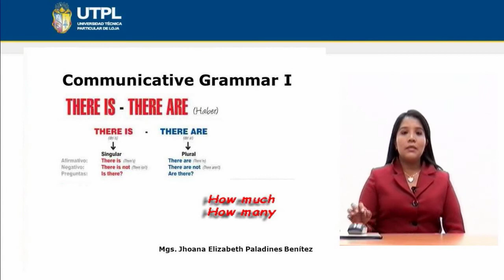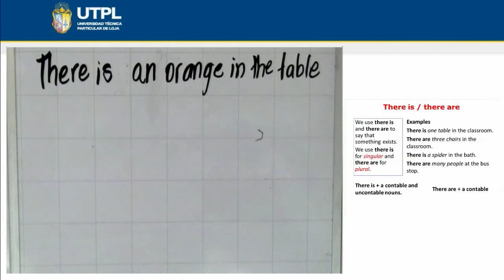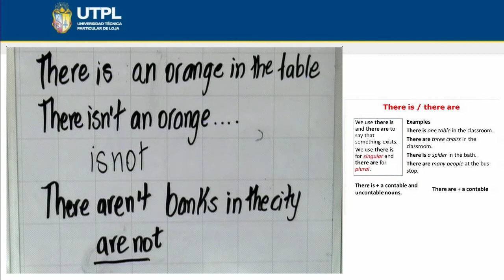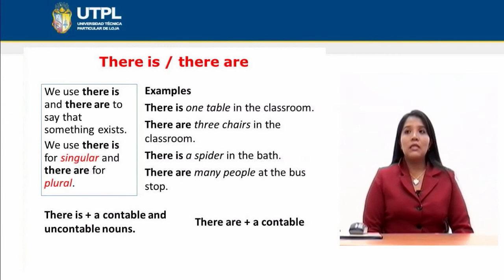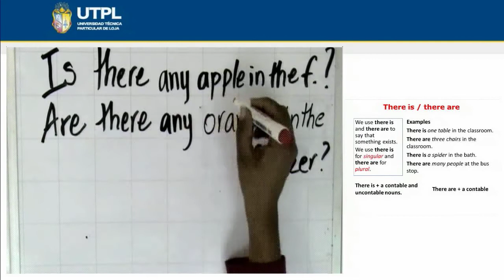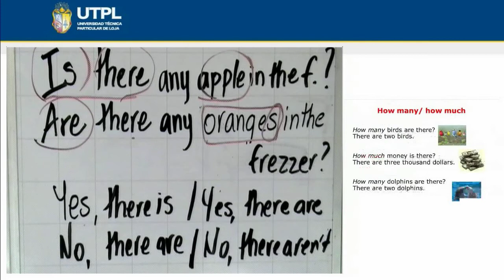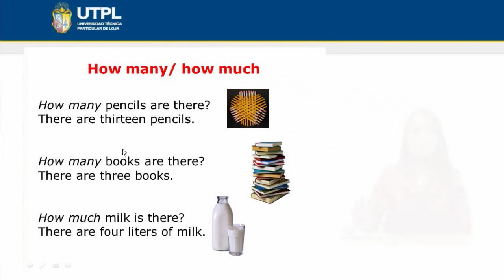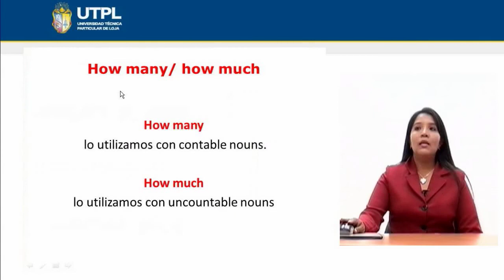UTPL THERE IS - THERE ARE [(INGLÉS)(COMMUNICATIVE GRAMMAR I)]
Inlgés
Communicative Grammar I
Tema: There is - There are
Ponente: Mg. Jhoana Paladines